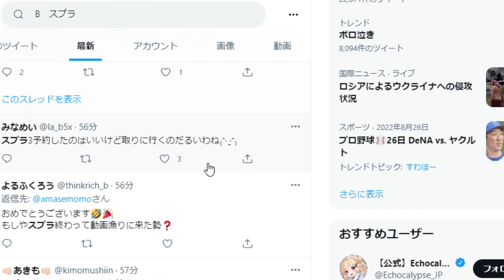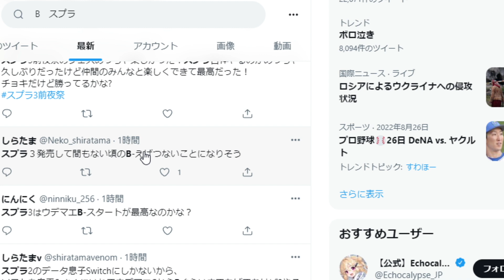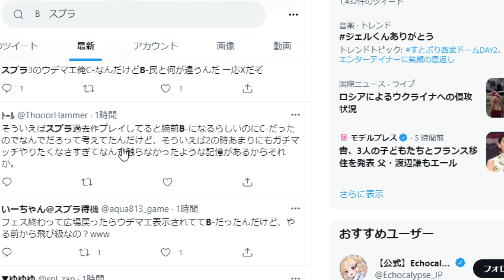【スプラトゥーン3】ウデマエB－以外の人も存在。この表示の基準はこちらです。要確認！【攻略/前夜祭/エディション/バグ/試し撃ち/bgm/チュートリアル/弓/トライストリンガー/前夜祭結果】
知らないとこれは本当にヤバい。スプラ3で上手くなるんはこれしらないと後悔

【スプラトゥーン3】つい先ほど公式から大型アプデより重要な情報が出される

ガチエリア、ガチアサリ、ガチヤグラ、ガチホコ、ナワバリバトル、フェス

これだけで絶対上手くなります！撃ち合いに勝てる最強のエイムの合わせ方教えます

■最近の動画
Ｓ＋50まで一直線！S＋帯では〇〇するだけで「勝率7割キープ」してウデマエを上げることができるぞ

エイムも立ち回りもクソで、どれだけ下手でも超簡単に「S＋」に上がれる方法を教えます

amiiboでしか入手できない限定アイテムを全部確認していくぞ！果たしてギアの性能は？

毎日やらないと後悔すること「10選」みんなやってる？やってなければ今すぐやろう

スぺシャル性能ガン積み「ウルトラショット」の破壊力がマジでヤバすぎるww

ヒーローモードを完全クリアすると・・・とんでもない機能が追加された！？「5選」

全スペシャルのスペシャル性能効果アップの効果はこちら。果たしてメインギアに乗せる価値はあるのか？

現環境最強武器ランキング！ただ、この武器は流石にぶっ壊れ過ぎるやろ、、、

特別な長いロッカーの入手方法！実はこれで入手が可能となるので確認必須

S＋昇格をしたい人は見て！S＋昇格を控えてここまでの感想を正直に話す

攻略//バグ/試し撃ち/bgm/チュートリアル/ヒーローモード/イカロール/やり方/ウデマエX/バンカラマッチ/スペシャル/キャラコン/考察/ワイパー/裏技/小技